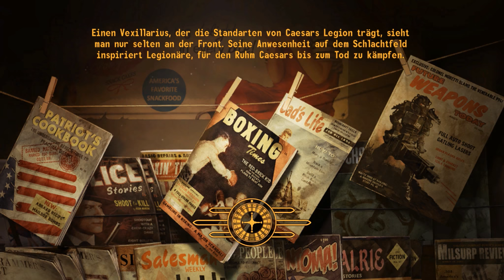FALLOUT NEW VEGAS #008 [HD|German] - Reise, Reise! - Let's Play Fallout New Vegas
Es sollte ein normaler Kurierdienst für uns werden, doch dann kam alles anders!

Auf der der Suche nach den Peinigern, die uns zum sterben in der Wüste zurückließen, landen wir mitten in einem Konflikt um die Vorherschaft im Ödland!

WICHTIGER HINWEIS!

Narnius